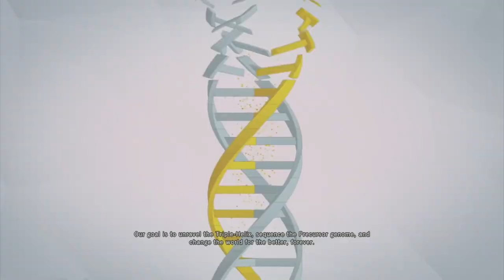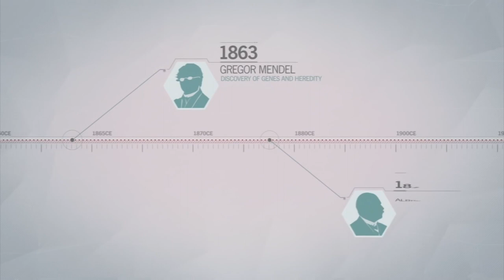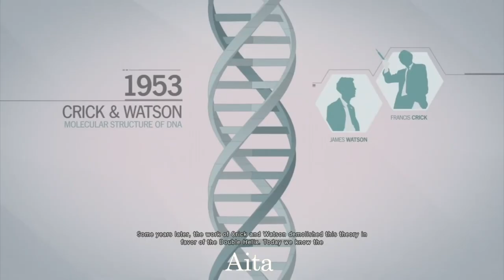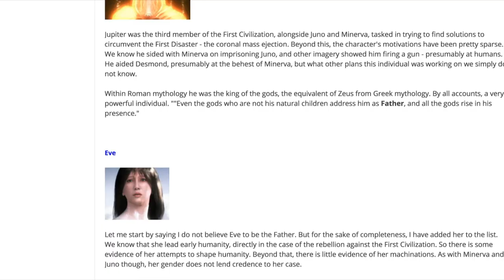Assassin's Creed: The Truth Episode 20 - Who is the Father of Understanding?